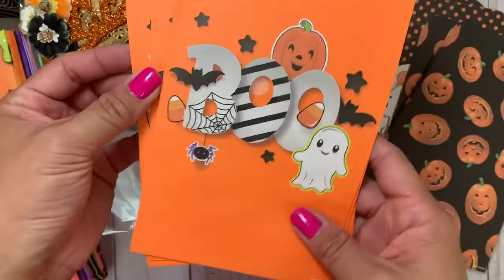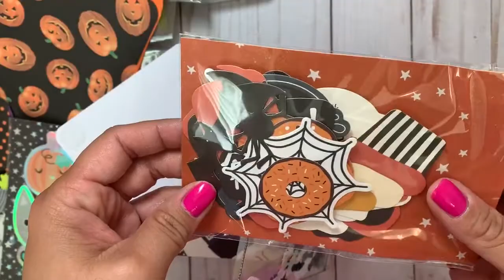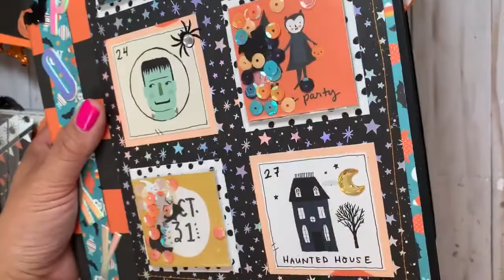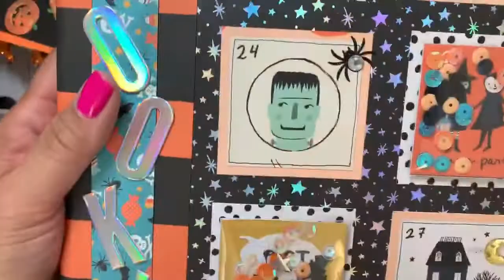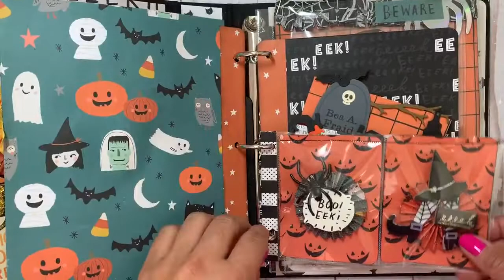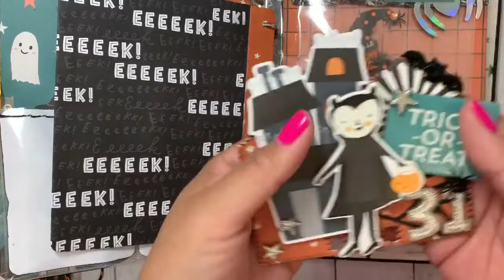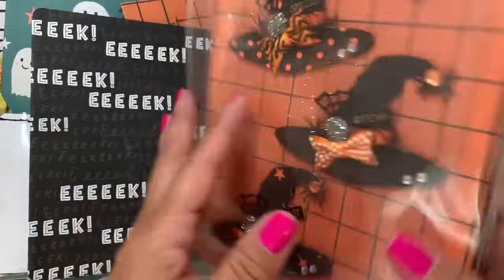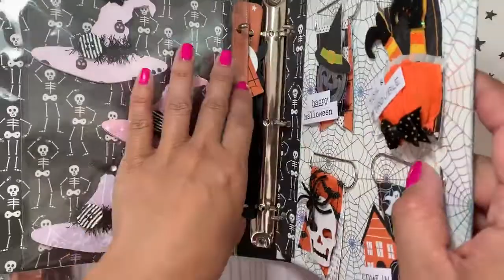Halloween Swap with Kameka!!!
Here is my amazing swap package from Kameka (atouchofcreativity). I love love everything she sent. She’s so creative I just can’t. Thank you so much BFF. 😘😘😘